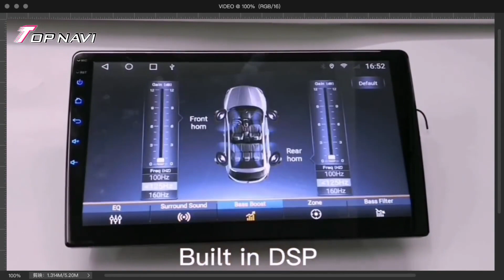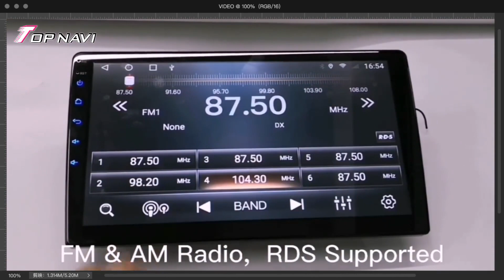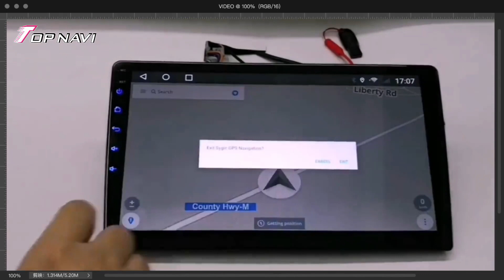Android Car Radio For Hyundai IX45 Santa Fe 2013-2016 Stereo Navigation GPS Multimedia Video Player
SHENZHEN TOP NAVI ELECTRONIC TECH CO., LIMITED

Skype: growup001

Screen Size: 9 /10.1 inch

Main Chip： Unisoc UIS7862

CPU： Octa core ARM 12nm, Dual Core x A75+ 6 Core x A55 , Main Frequency 1.872 Ghz

GPU： Mali-G523EE,614.4MHz

RAM ：4GB/6GB/8GB

ROM ：32GB/64G /128G/256GB

Resolution： 1024*600， Support(1280*480/1280*720/1920*1080 IPS Optional)

Screen： Capacitive multi-touch screen ( 2.5D etc. Optional )

USB ：2 Way USB, USB Max. 2TB. Video Decoder 1080P

WIFI ：2.4Ghz, 5GHz Wifi,Dual-band Wifi

Bluetooth Module ：Bluetooth 5.0